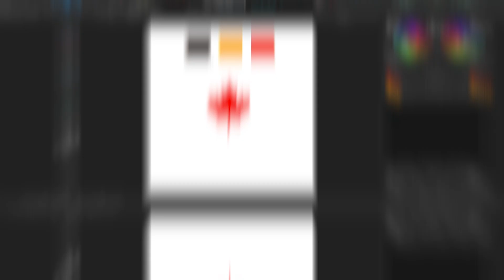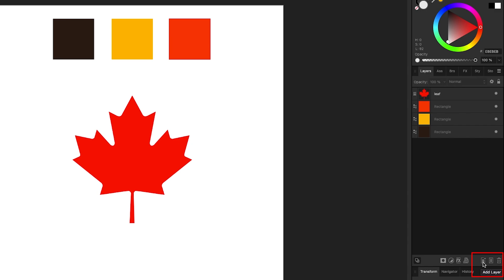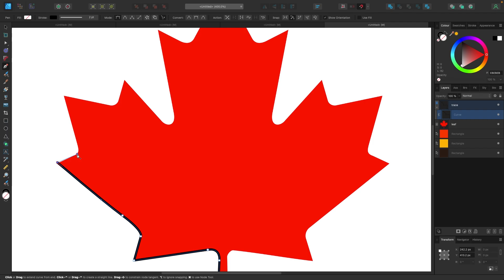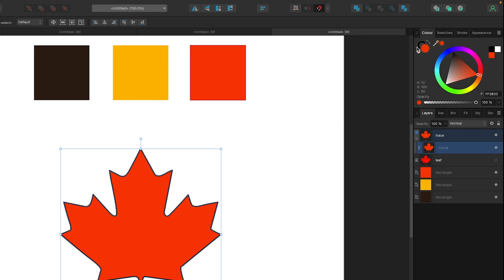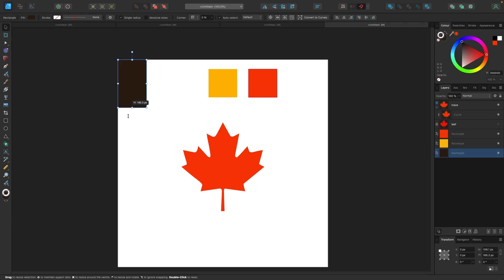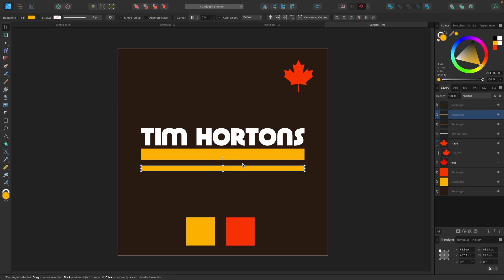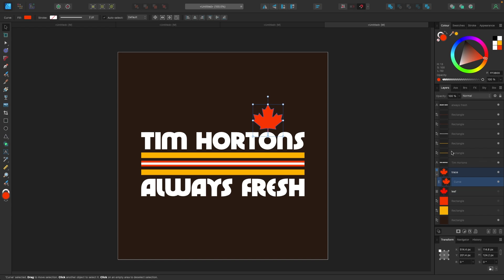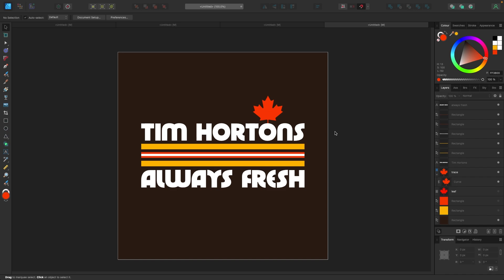I redesigned the Tim Hortons logo and everyone in Canada is mad at me - Affinity Designer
Well, I made everyone mad messing with Tim Hortons.

LEVEL UP WITH MY BRUSH PACKS!

Vector vs. Raster - What's the difference?